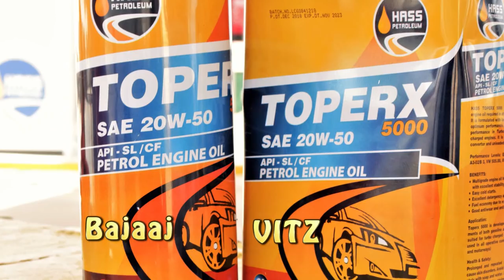Saliida Baabuurta Ee Hass Petroleum